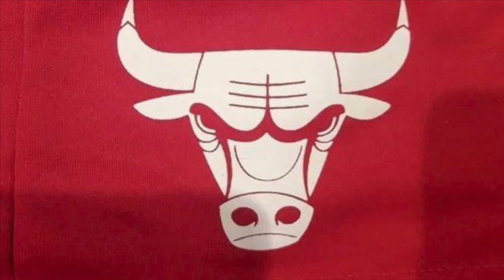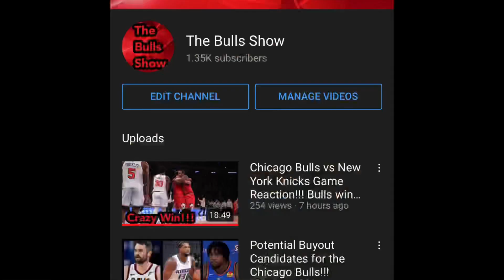Billy Donovan won Coach of the Month for the Chicago Bulls!!!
Bulls Nation, this month we have seen some great action from our Chicago Bulls but today, we will be talking about Billy Donovan and his coach of the month award as well as his strengths and weaknesses so far this season.